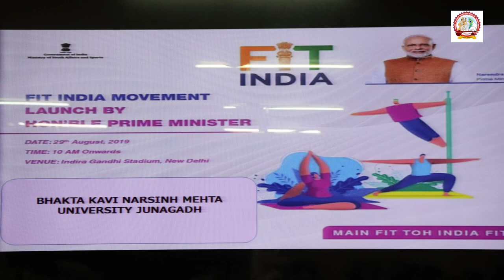FIT INDIA MOVEMENT - Bhakta Kavi Narsinh Mehta University Junagadh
More than 600 students and staff participated in FIT India Movement event at Bhakta Kavi Narsinh Mehta University, Junagadh.
Our Vice Chancellor Prof.(Dr.) Chetan Trivedi motivated all and give inspiration to the staff for Fitness. We all make a oath for Fitness and FIT India Movement.